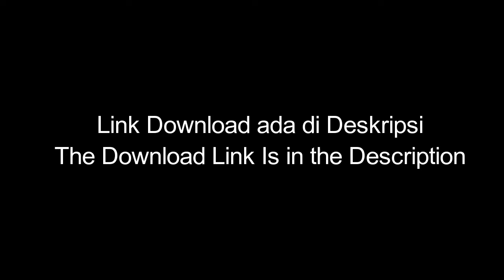Top 10 Best OFFLINE RPG Games For Android/Ios 2018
Link Download